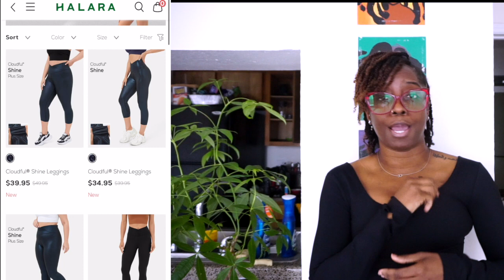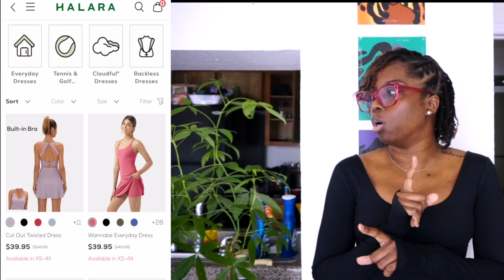IS HALARA THAT GYURL? I MASSIVE TRY ON HAUL "HALARA SKIRTS" I ESSENCEOFSHAY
TIGERLILEE SQUAD, Ya girl is back with another try-on haul! I'm trying Halara for the first time! I've seen countless ads on tik tok, Instagram, and in Youtube comments so figured it was time to see what it's all about!

ITEMS IN VIDEO:
Thumb Hole Crisscross Cut Out Cropped Sports Top
color：Black
size：S

color：Nirvana
size：M

Everyday Cloudful® Air Crossover 2-in-1 Side Pocket Tennis Skirt-Lucid
color：Black
size：M

color：White
size：S

color：Cabernet
size：S

Everyday Cloudful® Air Lace Up A Line 2-in-1 Side Pocket Mini Skirt
color：Zinfandel
size：M

color：Black
size：S

Cloudful® Air High Waisted Drawstring 2-in-1 Side Pocket Flare Tennis Skirt
color：Black
size：M

color：Winter Moss
size：S

color：Dark Blue
size：M (petite)

Things you ask:
1st set of Locs: 20 years
2nd set of Locs: May 2021
Born: Brooklyn, Ny